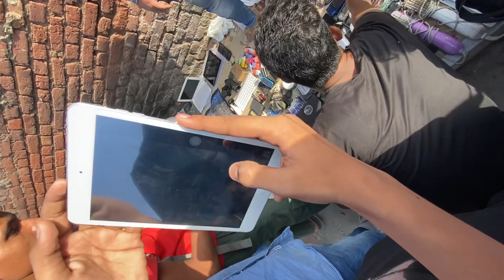2000₹ Mein Go Pro Lelo😱 | Jama Masjid Chor Bazar | Delhi Chor Bazar😍 | Farhan Vlogger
I am Farhan Ahmad from Delhi I am making lifestyle vlogs and students life vlogs related videos I will share my life with you guys I am making vlogs in schools class room outdoor indoor & making lifestyle Travelling Please guys subscribe my YouTube channel & keep supporting me guys I see many big dreams but it’s not possible without you guys so please subscribe our YouTube channel.

1st MARKET ADDRESS : - CHANDNI CHOWK METRO STATION NEAR JAMA MASJID ROAD LAL KILA DELHI
110006

2nd MARKET ADDRESS:- Patri Market delhi Raghubir Nagar Near Ghode Wala mandir. Daily Timing Morning 5.00Am to 12.00 Am Nearest metro station tagore garden.

1. Chor bazar
2. Chor bazaar
3. Chor bajar
4. Delhi Famous Chor Bazar
5. Chor bajar delhi
6. Chor bazar delhi
7. Chor bazaar delhi
8. delhi chor bajar
9. delhi chor bazar
10 . delhi chor bazaar
11. jama Masjid chor bazar

we will try our best..

All searches topic:

Chor Bajar
Chor bazaar delhi delhi chor bazaar
Chor Bajar Delhi delhi chor Bajar
Chandni Chowk Chor Bazaar lal kila Chor bazaar cheapest
Camera Market in Delhi iphone Chor bazaar delhi
Chor bazaar delhi Dsir camera
Chor bazaar delhi Dsir camera price
Sunday market Chor bazaar patri Market delhi raghubir nagar patri market raghubir nagar Chor Bazaar tag chorbazar
delhi chor bazar chorbazar delhi
chor bazar chandani Chowk ¡ama masid chor bazar
sunday market delhi
sunday market chor bazar chor bazar camera market